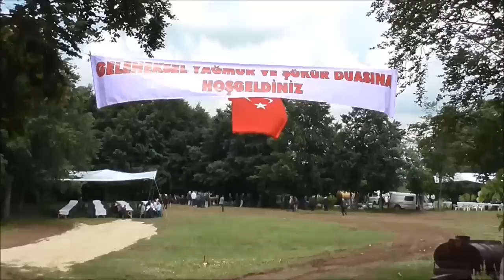GÜDE BAHÇESULTAN BURÇALIK KÖYLERİ YAĞMUR VE ŞÜKÜR ETKİNLİĞİİBRAHİM ÖZTOSUN